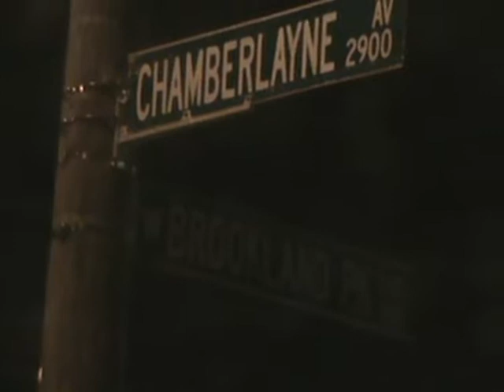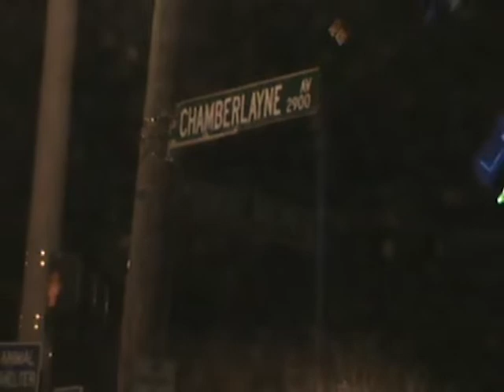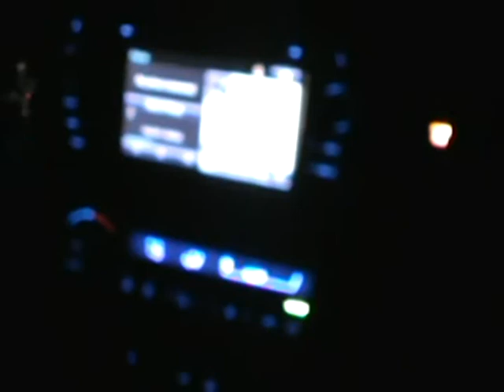LUDDITE Ep 3: Richmond (Finale)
Earlier this month we did the final shoot for the LUDDITE project in Richmond. The tape is dropping April 29th. See you then.